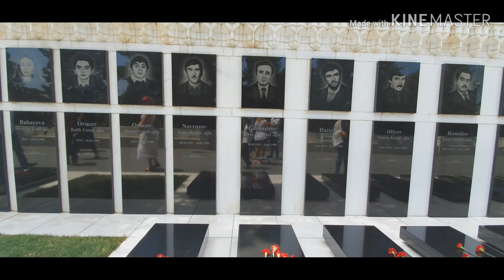Lets explore BAKU